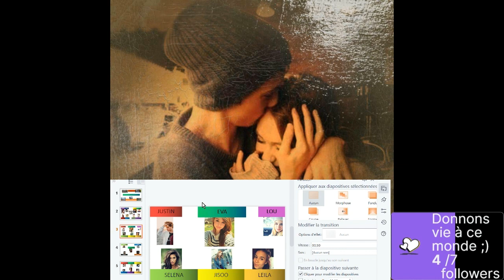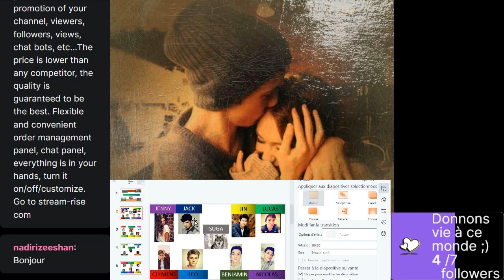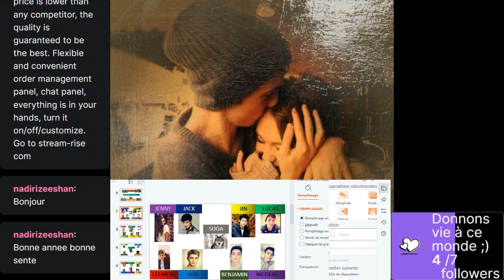ILS ARRIVENT DOUCEMENT (lecture tome 1 /4)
Bonne existence!

Suite de la lecture du tome 1.
Avancée dans les rapprochements, découverte très survolée pour l'instant de la meute; ça se développe !

Trois règles: tout est possible (presque), les choses ne sont jamais ce que l'on pense et apprenez à lire non pas entre mais derrière les lignes...

Pour les vous procurer les œuvres entières, PDF ou papier ; et ainsi rencontrer en personne les Wolf 😮 :